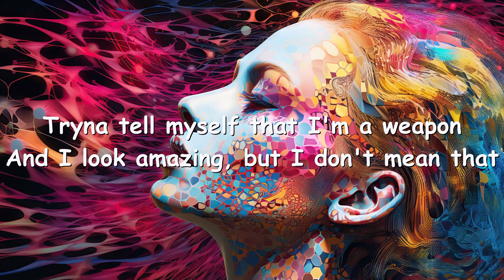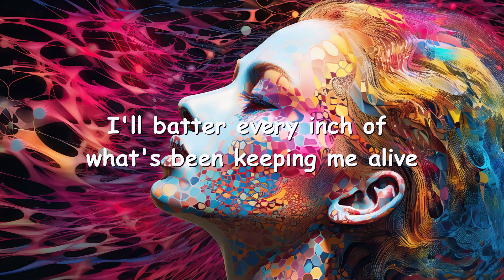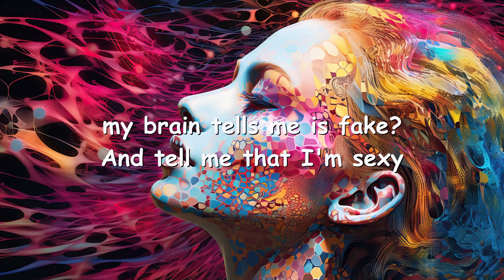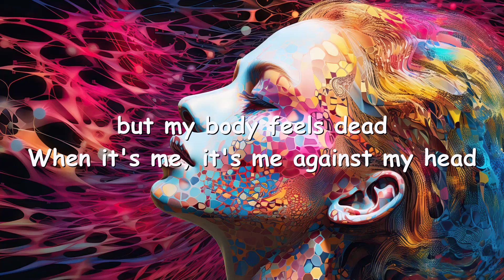Bea and her Business – Me Against My Head (Lyrics) 💗♫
Lyrics

[Verse 1]
Every morning, I'll put on some makeup
I'll colour my face in like a colouring pad
Tryna tell myself that I'm a weapon
And I look amazing, but I don't mean that

[Pre-Chorus]
Describe yourself in three words, I'll list things that I despise
There's only one person involved and I'm here picking sides
I'll batter every inch of what's been keeping me alive
But I

[Chorus]
I live by the rules of the bitch inside my mind
I couldn't impress her even if I tried
You can tell me I'm pretty and tell me I'm great
But how can I believe something my brain tells me is fake?
And tell me that I'm sexy, but my body feels dead
When it's me, it's me against my head

[Verse 2]
And I wanna go out for a dinner and eat loads of pizza
Without feeling bad
And I wanna be voicing opinions in deep conversations
Without feeling bland

[Pre-Chorus]
But I

[Bridge]
Where's the self-confident girl
With all of her freckles and curls?
Now dreaming of healthy and thin
Sitting here sucking in, thinking that's gonna change the world